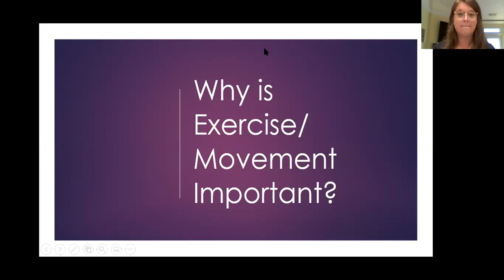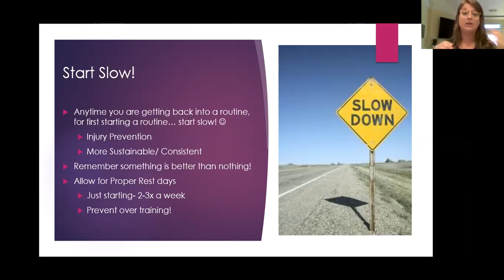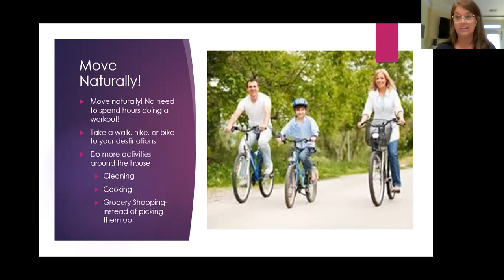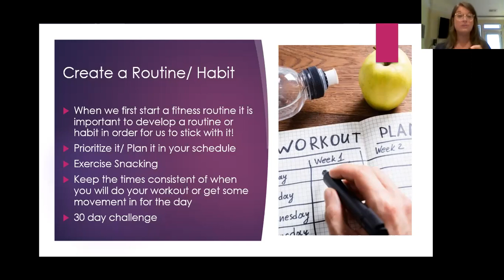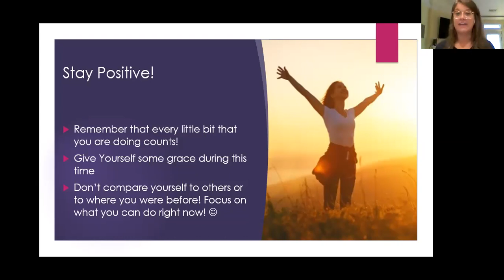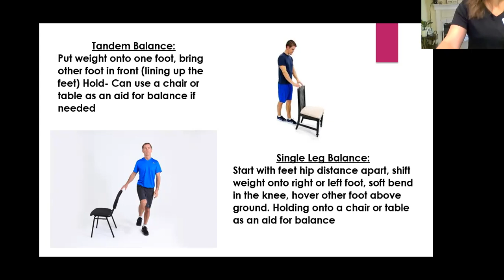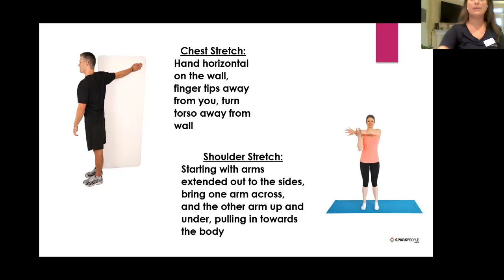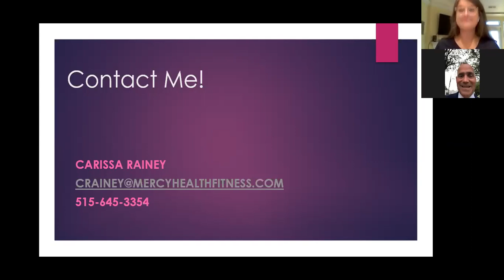Cancer Education Series from MercyOne and Above + Beyond Cancer - Carissa Rainey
Some of us have spent a great deal more time on the couch lately than getting/staying in shape. If this statement describes your recent behavior you will want to be part of tonight’s Cancer Education Series, which features Above + Beyond Cancer’s good friend, Carissa Rainey, ACE Certified Personal Trainer, who is a Fitness Specialist at the MercyOne Health & Fitness Center in Clive. Carissa’s discussion is entitled, Easing Into Exercise.